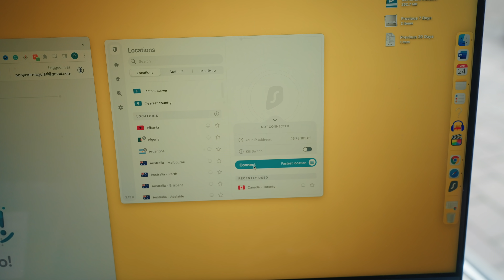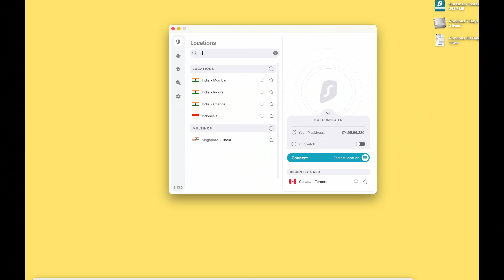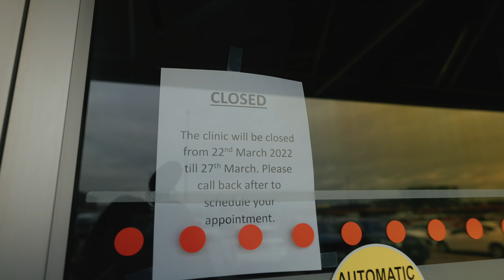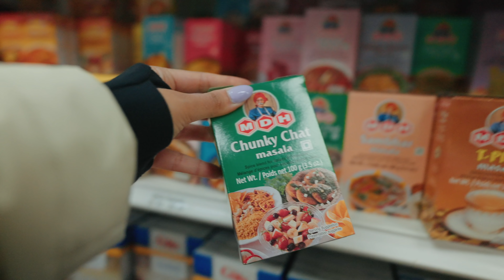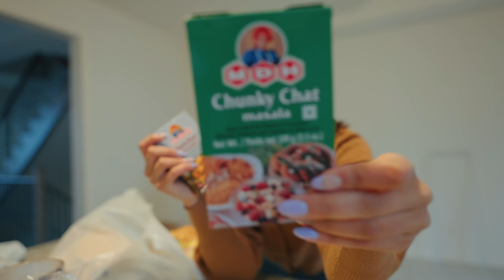Where I'm Travelling Next- Solo Trip? | Spring Is Here| Day in My Life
Let's plan summer 2022 together!